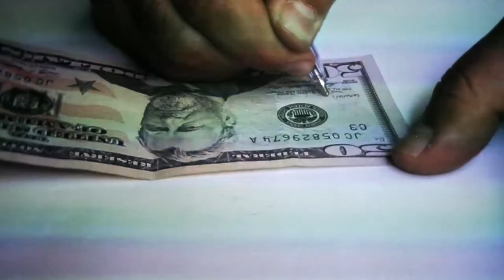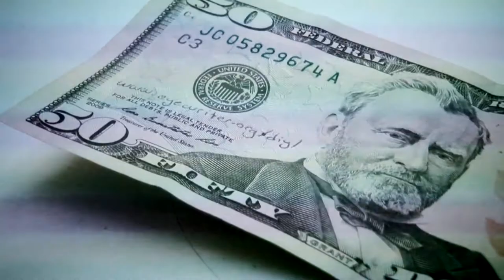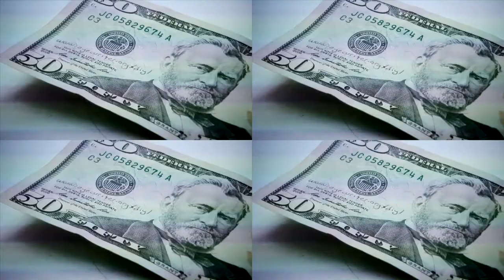Future Generation Art Prize 2012 - Ahmet Öğüt, Turkey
Ahmet Öğüt was born in 1981 in Diyarbakır, Turkey. He lives and works in Amsterdam and Istanbul. Öğüt graduated from the Painting Department of the Faculty of Fine Arts at Hacettepe University, Ankara, in 2003 and completed his MA at the Faculty of Art and Design at Yıldız Technical University in 2006. In 2010 Öğüt received the Kunstpreis Europas Zukunft from the Galerie für Zeitgenössische Kunst in Leipzig. His work has been shown at the 5th Berlin Biennial for Contemporary Art (2008), the 53rd Venice Biennial (2009), the 12th Istanbul Biennial and 4th Moscow Biennial (2011).

With his drawings, installations, performances and films Ahmet Öğüt reflects on movements, conflicts and innovations in the global economic and geo-political space. Öğüt always starts from or refers to his own well-defined context as a Turkish-Kurdish artist. He explores basic principles of time, distance and speed and uses humour and irony as an essential artistic strategy in his politico-cultural critical discourse.

For the PinchukArtCentre Öğüt has created a new work that reflects on and participates in the idea of "open source". This principle means that all research and innovation are public and can be used by everybody, a strategy opposed to personal copyright and patents. Öğüt explores how such a network could exist beyond the digital realm.